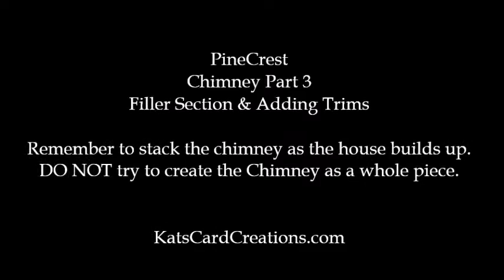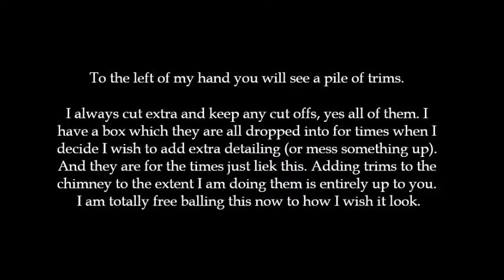PineCrest - Chimney Part 3 - Filler Section & Adding Trims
PineCrest - Chimney - 3 of 4
PineCrest 26 of 48